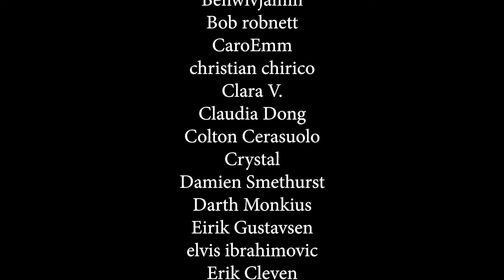Star Trek: Picard 1x4 'Absolute Candor' | REACTION & REVIEW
All my graphics and webcam overlays are provided by NerdorDie.

Weekly Upload Schedule (See Community Tab)

You can join my personal discord where you can discuss TV & Music reactions, chat with fellow viewers and subscribers and post reaction requests. Click the link to add the server:

Star Trek: Picard features Sir Patrick Stewart reprising his iconic role as Jean-Luc Picard, which he played for seven seasons on Star Trek: The Next Generation. The series follows this iconic character into the next chapter of his life.

Episode 4 Absolute Candor
The crew’s journey to Freecloud takes a detour when Picard orders a stop at the planet Vashti, where Picard and Raffi relocated Romulan refugees 14 years earlier. Upon arrival, Picard reunites with Elnor (Evan Evagora), a young Romulan he befriended during the relocation. Meanwhile, Narek continues his attempts to learn more about Soji while Narissa’s impatience with his lack of progress grows.